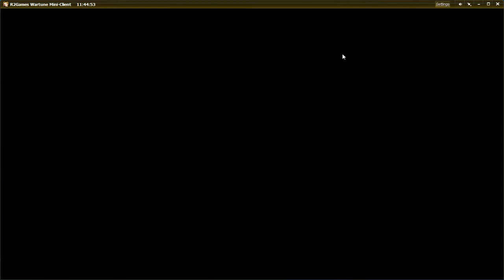Warune | Morning WorldBoss - DarkLegend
This video is just to prove, to some people who was calling me a balen player..

Keep calling me a balen player or casher after this..

This video was not edited in any way.